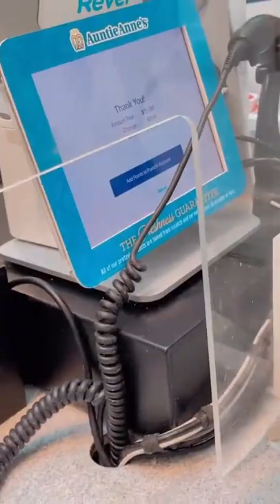JULIANA BALTAR DORME NA CASA DA SUA AMIGA FAMILY FUN EM ORLANDO!😮